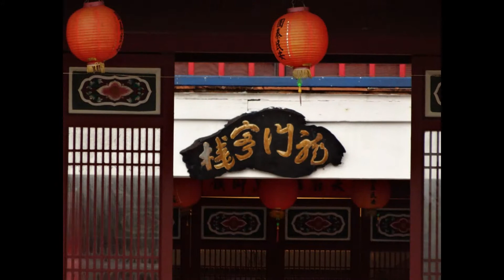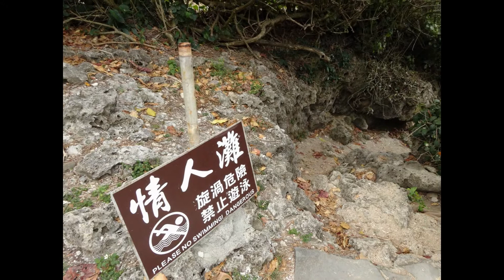2016-03-20 救國團墾丁青年活動中心